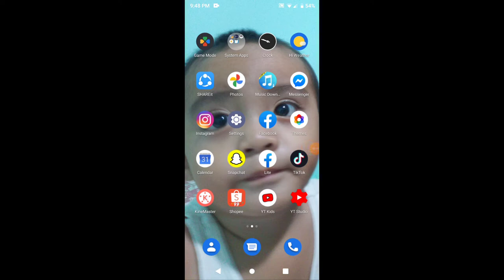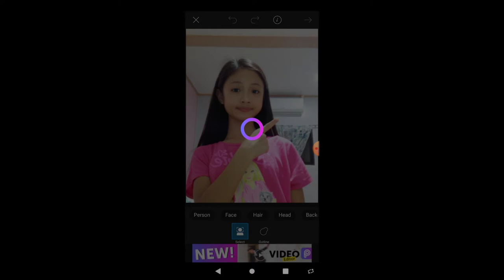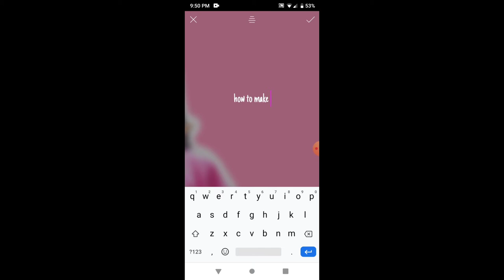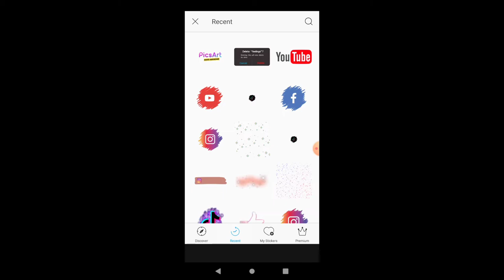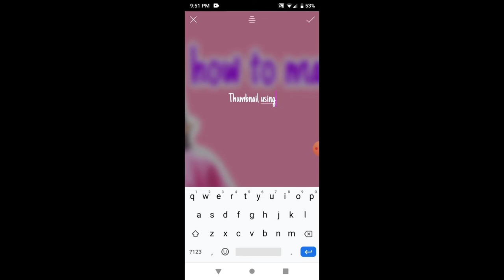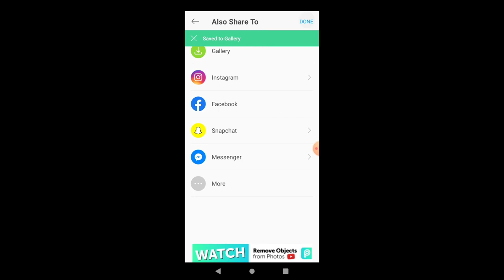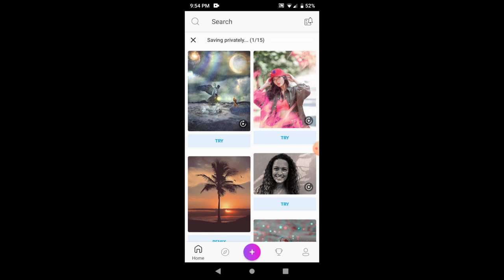How to make YouTube Thumbnail using pics art ( Tagalog Tutorial )